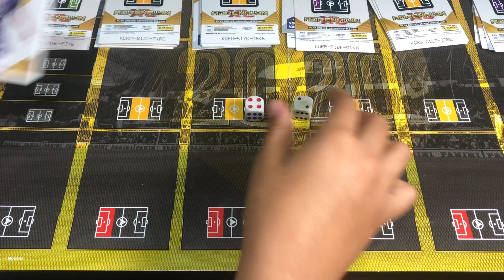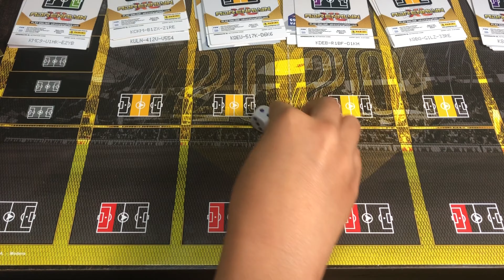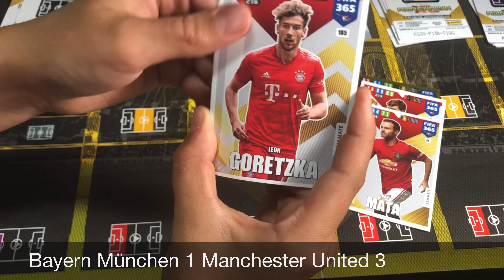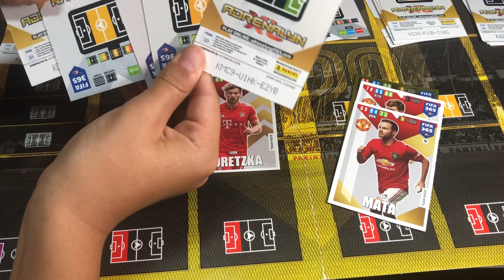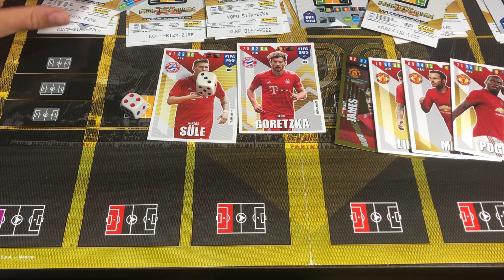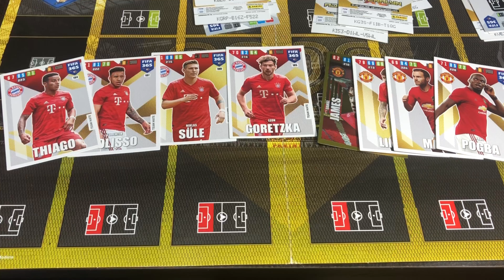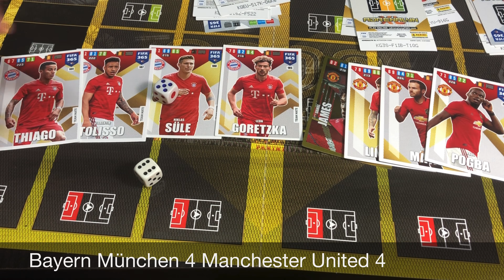Dobókockás BAJNOKSÁG focis kártyákkal ?? Bayern München VS Manchester United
Dobókockás mérkőzés focis kártyákkal  ?? Barcelona vs Juventus
kártyák
Ha írni szeretnél vagy cserélni vagy csak támogatnád a csatornát focis cuccokkal akkor